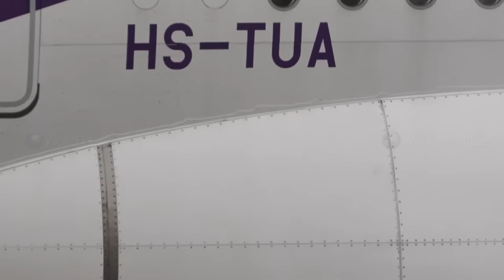Amazing Crosswind Landings Compilation of All Airplane in the World During a Storm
This channel is a fully independent source of information about World Heritage Sites and does not intend to make a profit.

Dangerous aircraft landings and great pilot skills compilation. In aviation, a crosswind landing is a landing maneuver in which a significant component of the prevailing wind is perpendicular to the runway center line. Aircraft in flight are subject to the direction of the winds in which the aircraft is operating. For example, an aircraft in flight that is pointed directly north along its longitudinal axis will, generally, fly in that northerly direction. However, if there is a west wind, the actual track of the aircraft will be slightly to the east of north. If the aircraft were landing north on a north-south runway, it would need to compensate for this easterly drift caused by the west crosswind. Large aircraft. In large transport category (airliner) aircraft, pilots land the aircraft by "flying the airplane on to the runway." The airspeed and attitude of the plane are adjusted for landing. The airspeed is kept well above stall speed and at a constant rate of descent. A flare is performed just before landing, and the descent rate is significantly reduced, causing a light touch down. Upon touchdown, spoilers (sometimes called "lift dumpers") are deployed to dramatically reduce the lift and transfer the aircraft's weight to its wheels, where mechanical braking, such as an autobrake system, can take effect. Reverse thrust is used by many jet aircraft to help slow down just after touch-down, redirecting engine exhaust forward instead of back. Some propeller-driven airplanes also have this feature, where the blades of the propeller are re-angled to push air forward instead of back using the 'beta range'. Environmental such as crosswind where the pilot will use a crab landing or a slip landing will cause pilots to land slightly faster and sometimes with different aircraft attitude to ensure a safe landing.

Other factors affecting a particular landing might include: the plane size, wind, weight, runway length, obstacles, ground effects, weather, runway altitude, air temperature, air pressure, air traffic control, visibility, avionics and the overall situation.

Required Navigation Performance (RNP) is being used more and more. Rather than using radio beacons, the airplane uses GPS-navigation for landing using this technique. This translates into a much more fluid ascent, which results in decreased noise, and decreased fuel consumption.Landings in extreme conditions with crosswinds, landing gear failures and storms.

© Copyright:
All the copyrights for all the videos belong to @WorldHeritageSite

World Heritage Site Channel.